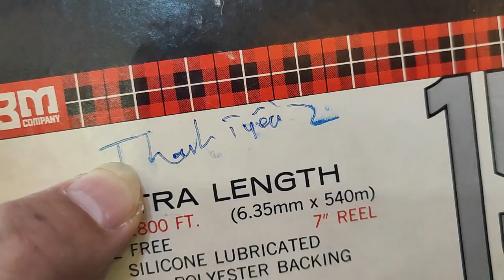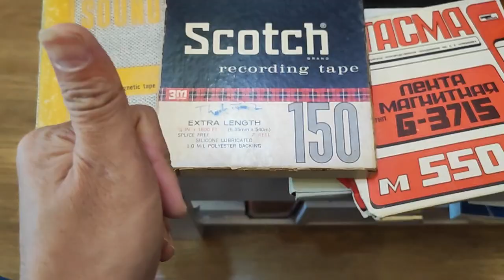băng cối 7 inch bán sỷ ,băng cối đã có chương trình ,băng chưa có chương trình fục vụ ae thầy thợ